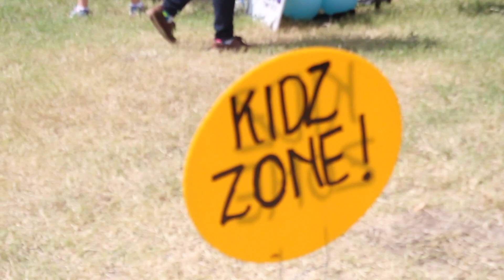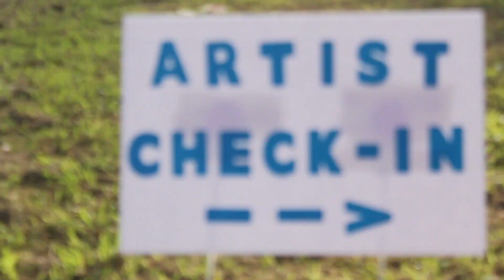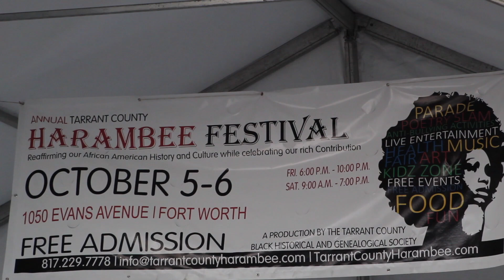2018 Tarrant County Harambee Highlights 1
The Tarrant County Black Historical and Genealogical Society is proud to present the 9th Annual Tarrant County Harambee Festival. Harambee means "all come together' in Swahili. This years’ festival includes two days of fun and entertainment for the whole family.
The festival kicks off Friday, October 5th at 6:00 p.m. with the Seafood, Chicken and Blues Fest, featuring blues guitarist, singer, and songwriter, Andrew “Jr. Boy” Jones, Kerri Lepai Jones and James “Killer Bug” Morris. On Saturday, October 6th, Harambee Festival starts at 9:00 with a parade. NBC 5’s Evan Anderson, will serve as Grand Marshal and host the opening ceremony. The day-long event will include an Anti-Bullying/Anti-Violence Rally featuring the FWISD Mass Choir, Health & Wellness Expo, Poetry Slam and amateur and professional entertainment. This years’ Kid Zone includes face painting, bounce houses, games and many other activities. Live entertainment includes performances from Ayhonz featuring Kenya C., Jay B & The Zydeco Posse, The Legends of Funky Town, Sheran Goodspeed Keyton featuring Jock Lewis, and the Maxwell Hall Jazz Band, along with a special appearance from ‘Black Panther’ actor, Hasaan J.A. Rasheed. Mr. Jimmy Walker, retired educator and former Assistant Superintendent of Arlington ISD, will be presented the 2018 Tarrant County Harambee Outstanding Lifetime Achievement Award.

Filmed and edited by Producer Charles W. Bush.